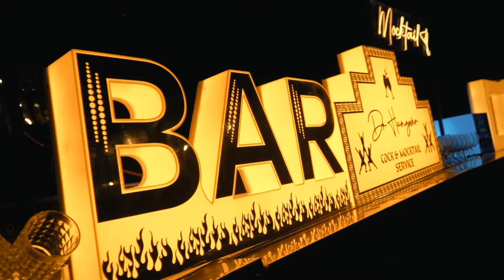Shubh+Parul || Best Wedding Cinematic 2023 || Arsh Angrish Photography